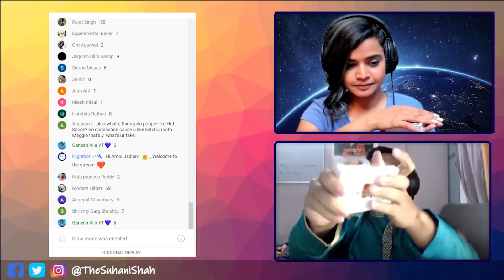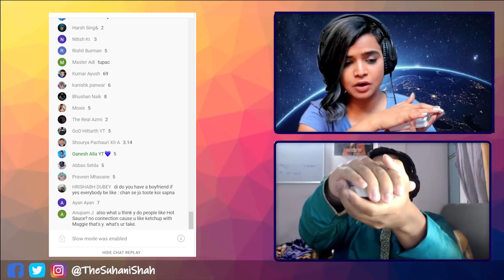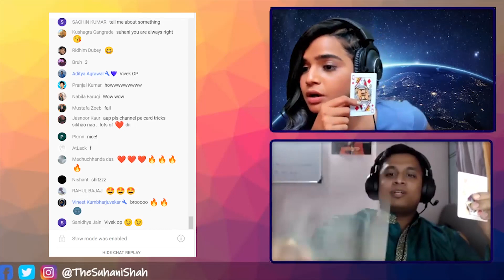Trying Virtual MAGIC on a MENTALIST?!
Edited By: Vivek Desai